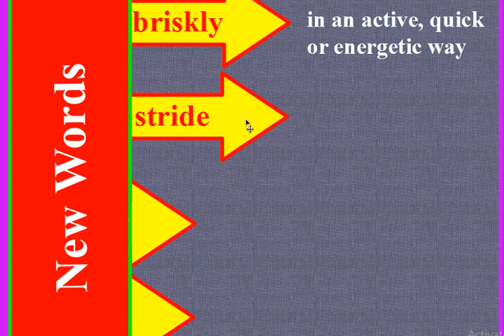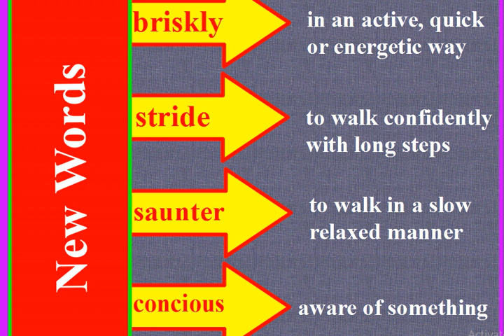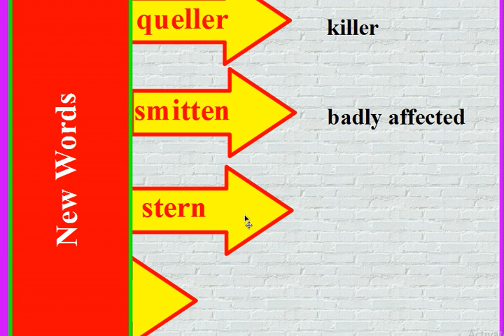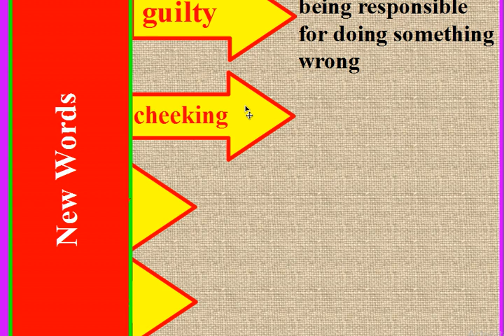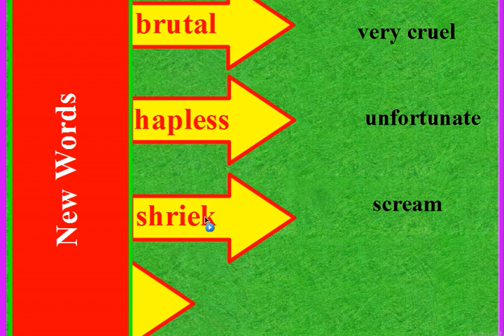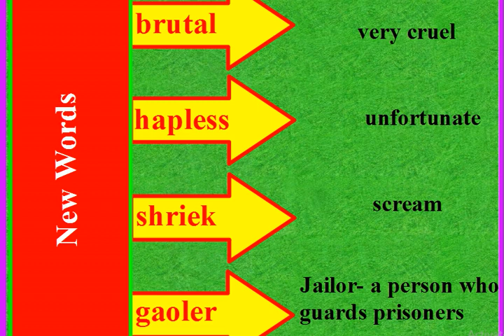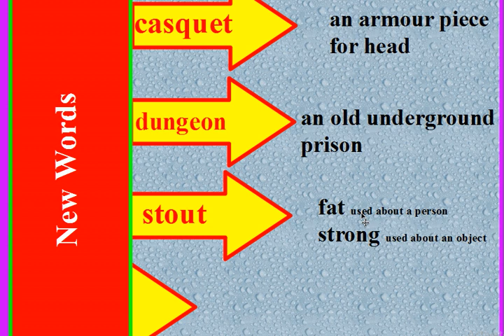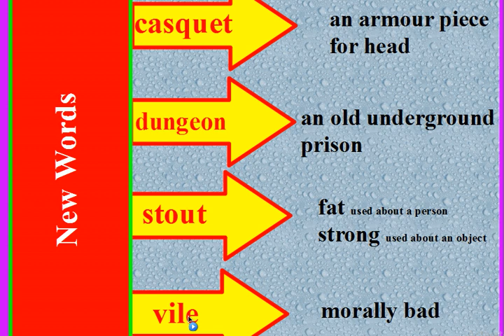Vocabulary words Ch 1 (Mr. Toad's Adventure)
Pronunciation and meaning of certain words that the students will encounter while reading the text. It will be helpful for the students to understand the text if they know these words beforehand.